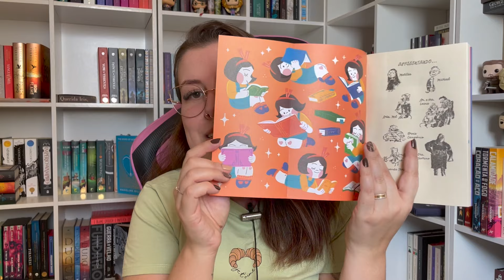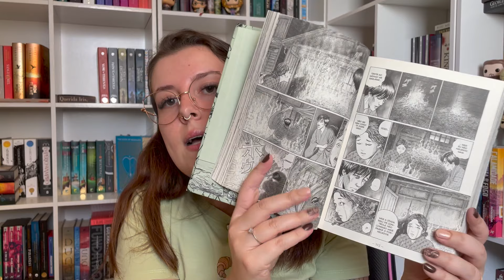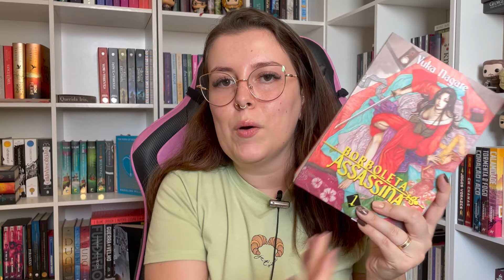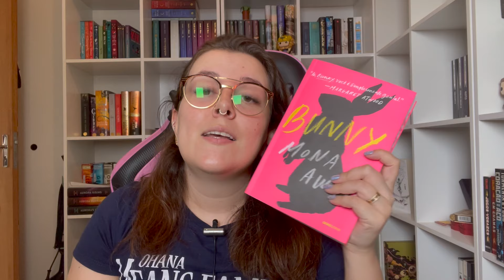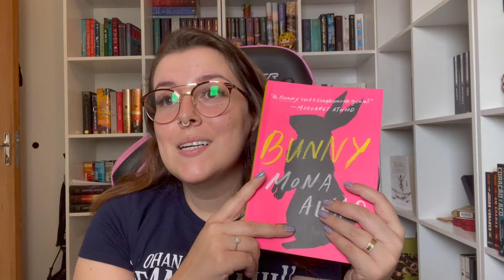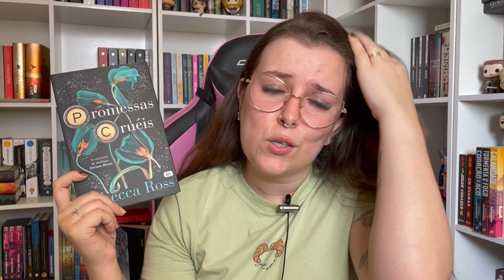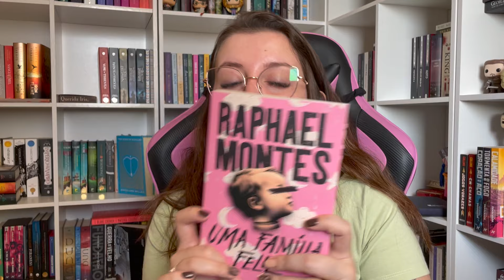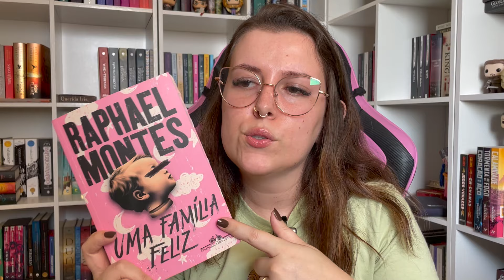LEITURAS DE ABRIL | BOOKARINA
📚LIVROS MENCIONADOS 📚

Matilda- Roald Dahl
🌸 Link da amazon

O Declínio de um Homem- Junji Ito
🌸 Link da amazon

Borboleta Assassina- Yuka Nagate #01
🌸 Link da amazon

Vênus Invisível- Junji Ito
🌸 Link da amazon

O Problema dos Três Corpos- Cixin Liu
🌸 Link da amazon

Bunny- Mona Awad
🌸 Link da amazon

Promessas Cruéis- Rebecca Ross
🌸 Link da amazon

🌸 Link da amazon

Declínio de um Homem- Osamu Dazai
🌸 Link da amazon

Assistente do Vilão- Hannah Nicole Maehrer
🌸 Link da amazon

Uma Família Feliz- Raphael Montes
🌸 Link da amazon

Elantris- Brandon Sanderson
🌸 Link da amazon

Clube do Livro dos Homens- Lyssa Kay Adams
🌸 Link da amazon

💫LINK GERAL DA AMAZON
💫KINDLE UNLIMITED (30 DIAS DE TESTE GRÁTIS)
💫AMAZON PRIME (30 DIAS DE TESTE GRÁTIS)

🎍Comprando pelos meus links você contribui com o canal sem pagar nada a mais por isso, e, assim, consigo trazer mais conteúdo literário para vocês! Obrigada💛

🎁LISTA DE DESEJADOS DA AMAZON🎁